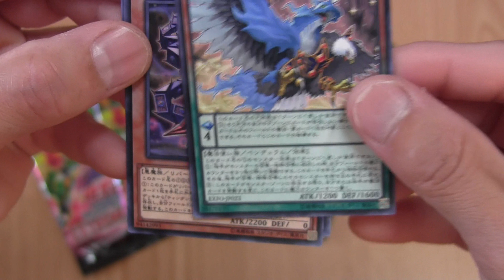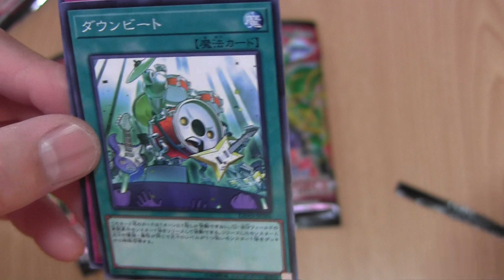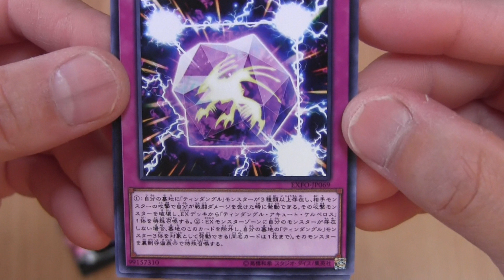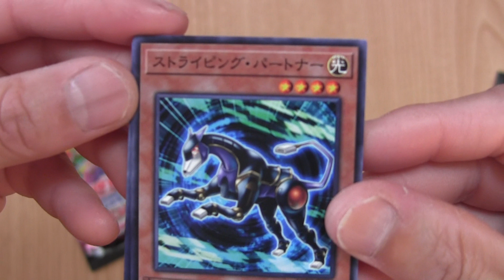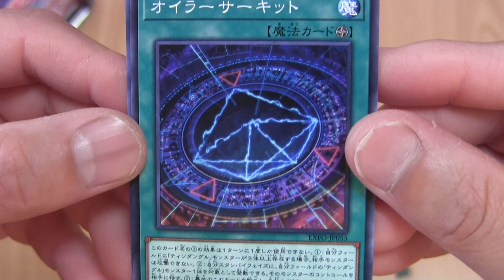【遊戯王】OCG デュエルモンスターズエクストリーム・フォース [ EXTREME FORCE ] 5パック開封 [yugioh opening]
遊戯王OCG デュエルモンスターズ　エクストリーム・フォース
 [ EXTREME FORCE ]  5パックですが開封してみました。